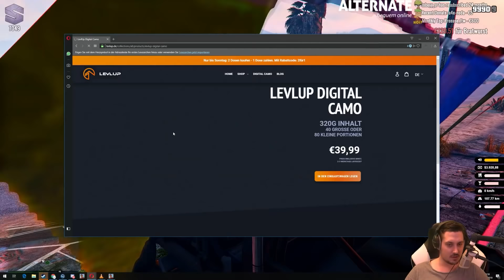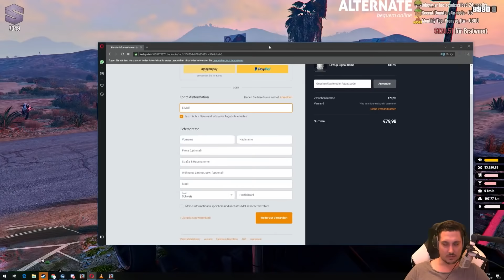Die Suche nach der Sekte | 🔴 Shlorox Uncut GTA RP 14.03.19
► Die Suche nach der Sekte | 🔴 Shlorox Uncut 14.03.19